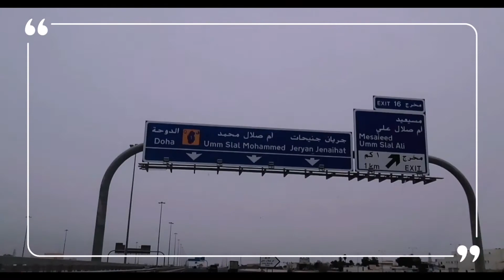Qatar//Road Trip 2//Doha Expressway//Al khor To Al Wakra, Doha//Moving//Inside Qatar//Summer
Have been up and down that's why have been away for awhile.